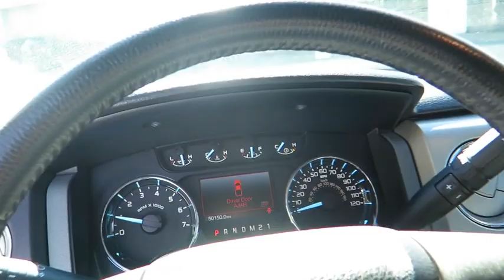2012 Ford F-150 Johns Creek, Buford, Athens, Duluth, Gainesville, GA D17023A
2012 Ford F-150

4345 Bufrod Dr.

Come see this 2012 Ford F-150 XLT. It has a Automatic transmission and a Turbocharged Gas V6 3.5L/214 engine. This F-150 has the following options: 4-wheel drive -inc: electronic-shift-on-the fly (ESOF), Manual air conditioning, Safety Canopy front/rear outboard side curtain airbags, Cargo lamp integrated w/high mount stop light, Pwr front/rear disc brakes, Front passenger side A-pillar grab handle, Rear door cupholders, Driver & front passenger covered visor vanity mirrors, (4) pickup box tie-down hooks, 2-ton jack. Stop by and visit us at Mall of Georgia Chrysler Dodge Jeep, 4345 Buford Dr., Buford, GA 30518.